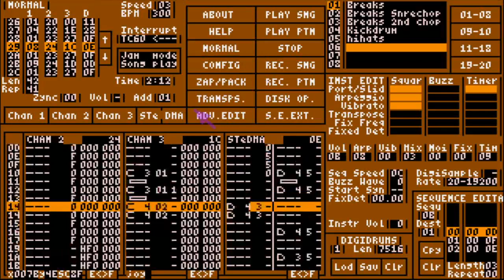XyNosaur - Tony Is Dead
1993 HARDCORE ON ATARI STE ! ENJOY YOU OLD RAVERS !